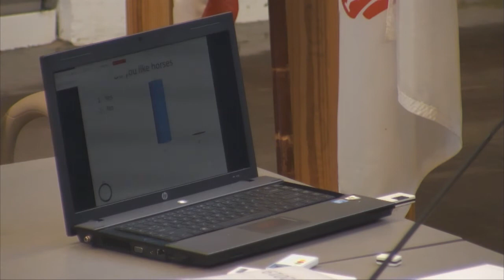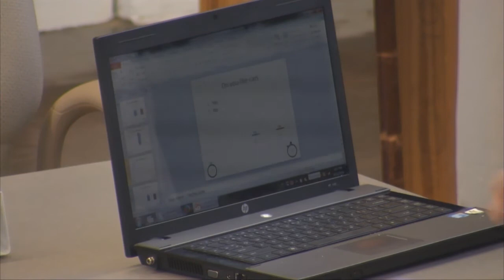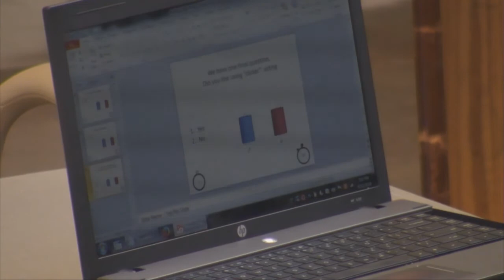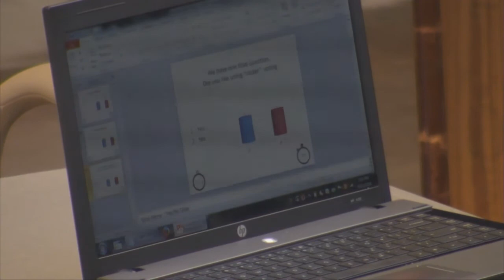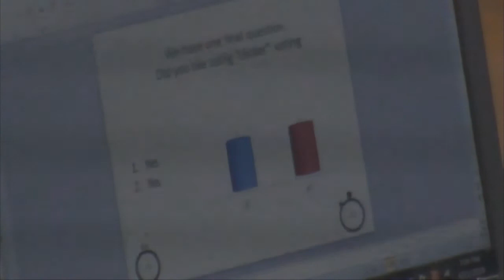Deerfield Selectboard - April 11, 2018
The regular weekly meeting of the Deerfield Selectboard. Recorded April 11, 2018 at the Deerfield town offices.